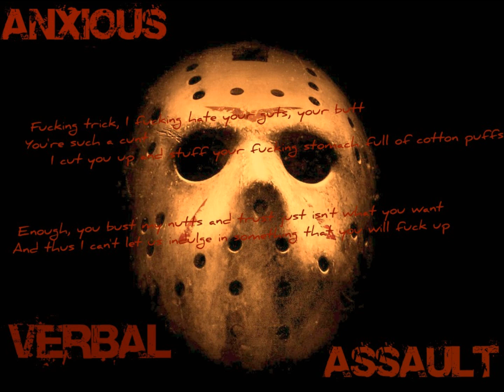Anxious - Verbal Assault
Thanks to Dizzy for the creative work on the video!

Lyrics:

I be the sickest, ridiculous difference between the spitters
I slid in with my brilliant lyrics and seemed so bitter

And hid a couple different syllables in the middle
And rekindled such a brilliant vision, I be the lyrical

You be the pitiful and cynikal cat
Another imbecile who's always spittin fictional raps

I'm speaking biblical and mythical like fictional crap
While i'm the miracle, the pinnacle of lyrical tracks

I spit infallible, rappin like i'm an animal
Half of you aren't even the fraction of me i'm magical

Radical, i'm the actual hannibal, i'm the cannibal
Classical, snap your clavicle, laugh, I am a MONSTER

I got the fix so I be getting you caught
And it's a mix so I am sure that it will sever your heart

So you better get a grip or I will murder you all
Welcome to my fucking verbal assault...

I be the bodily form of quality, audibly sick
I've been the prophecy for centuries, i'm God in this bitch

It seems my honesty is hard for you to swallow and shit
But it's my policy to constantly keep arguing trick

You're just a wannabe, honestly, do you think that we care?
So could you possibly, heartily, get the fuck outta here

It's not atrocity if you're constantly arguing
Over parts that we'd ought to be ahead of, i'm only being fair

Fucking trick, I fucking hate your guts, your butt
You're such a cunt, I cut you up and stuff your fucking stomach full of cotton puffs

Enough, you bust my nutts and trust just isn't what you want
And thus I can't let us indulge in something that you will fuck up

But, shit, yeah you know who I are
Who I is, who i'll be if you know me at all